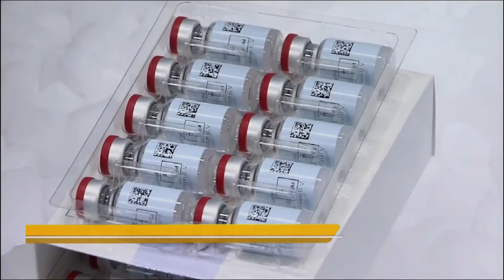OMS QUER COMBATER DESIGUALDADES NO ACESSO ÀS VACINAS